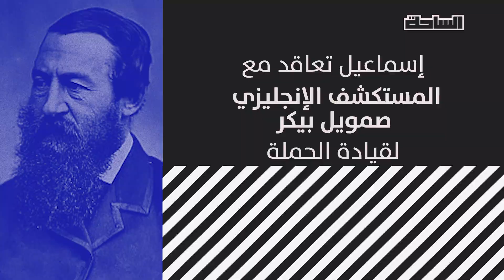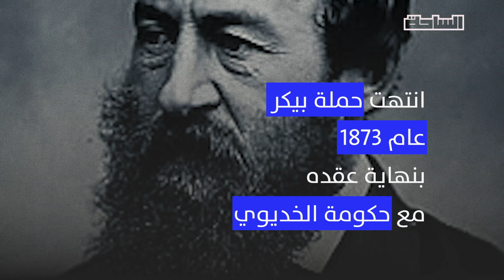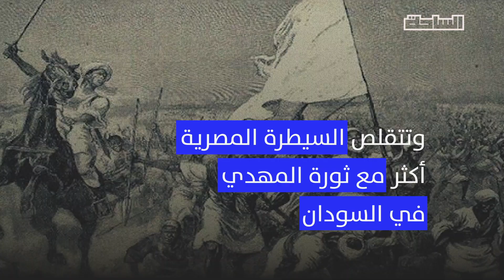محافظة خط الإستواء.. حدود مصر التي كانت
هل تعلم أن مصر كانت لديها محافظة تحمل اسم"خط الإستواء" تقع جنوب دولة السودان حاليًا.. ومحافظة تحمل اسم "شرق السودان" الآن هى دولة إريتريا؟